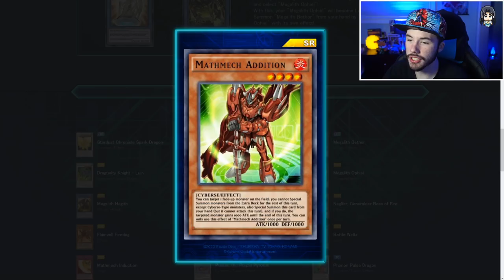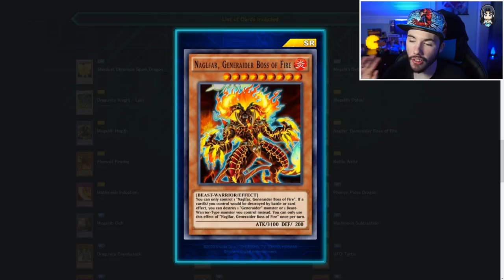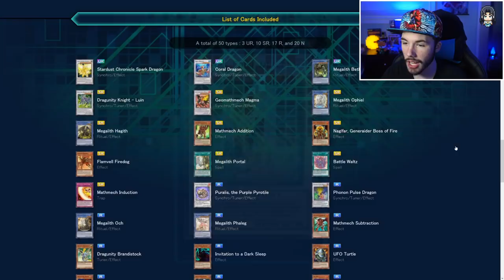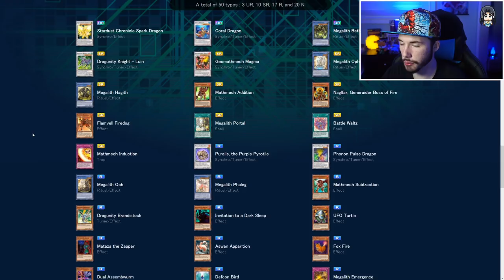Do not waste your gems on this new Mini Box... | Chronicle Of Glory REVIEW & FIRST IMPRESSIONS!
Yu-Gi-Oh! Duel Links just announced the upcoming mini box called Chronicle of Glory! Sadly I do not think that this new mini box will add any new meta decks into the game. Hopefully it proves me wrong though.

If you ever want to get your favorite Yu-Gi-Oh! Duel Links card IRL, be sure to buy it over at TCGPlayer